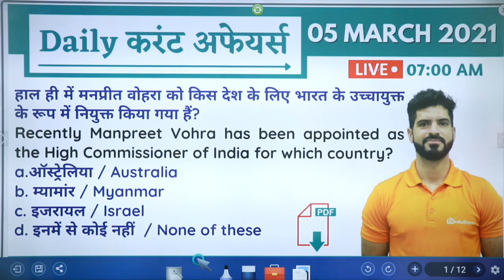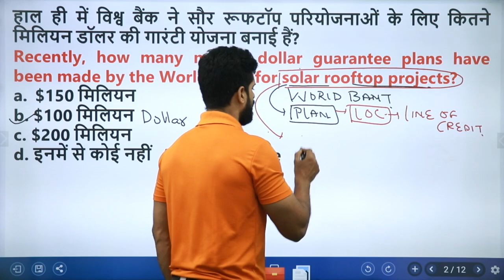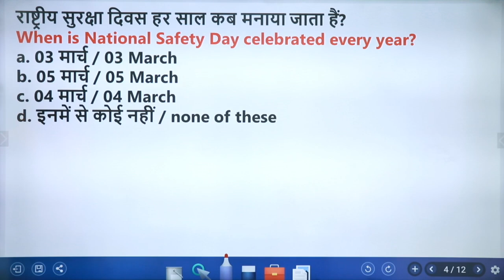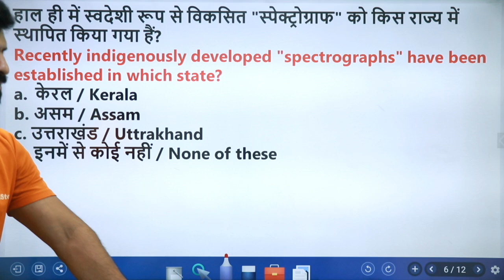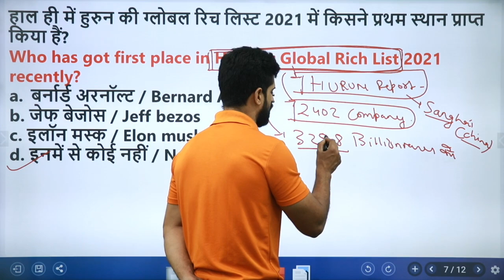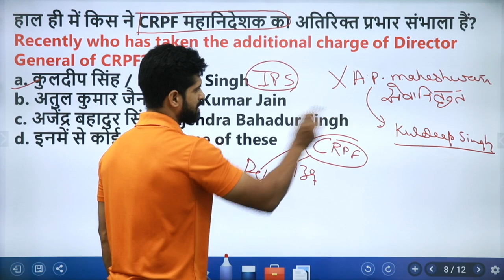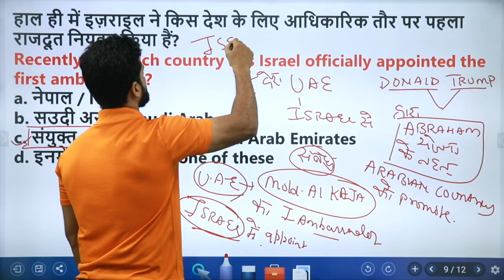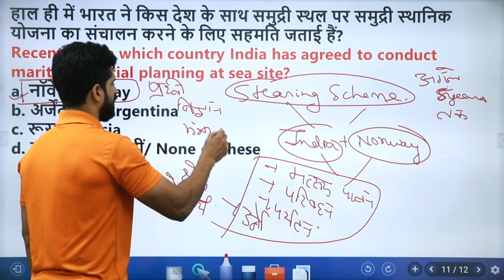05th March Daily Current Affairs DCA || By Shashank Sir